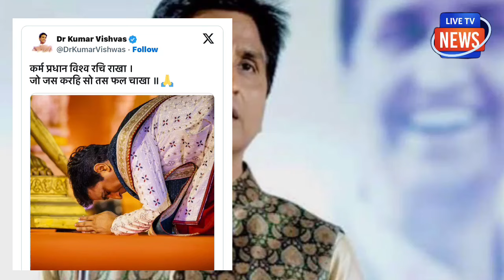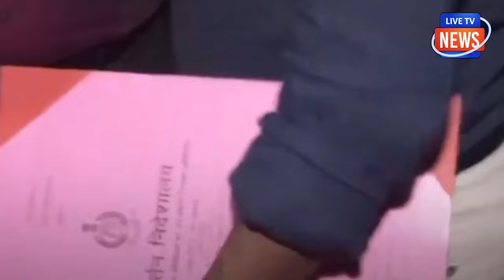गिरफ्तारी को चैलेंज दे रहे केजरीवाल पर फायर हो गए अन्ना हजारे ! केजरीवाल के गुरु बोल बैठे ऐसा !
गिरफ्तारी को चैलेंज दे रहे केजरीवाल
पर फायर हो गए अन्ना हजारे !
केजरीवाल के गुरु बोल बैठे ऐसा ! वीडियो वायरल !